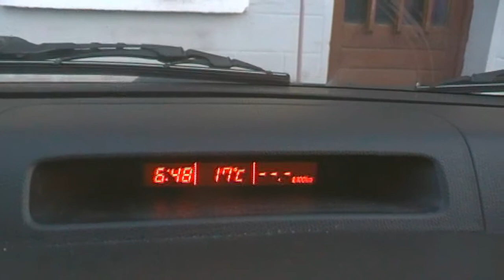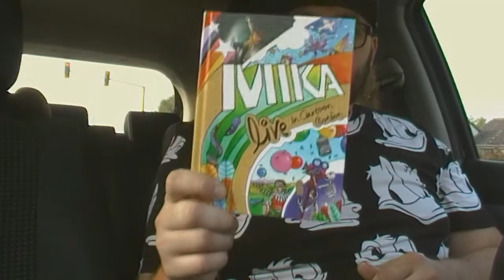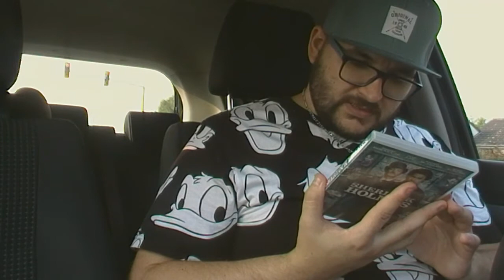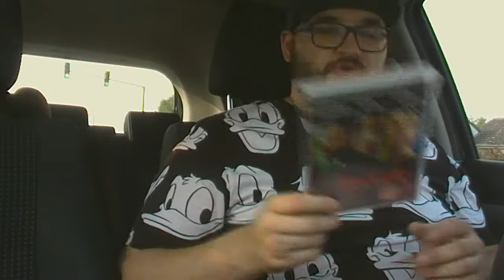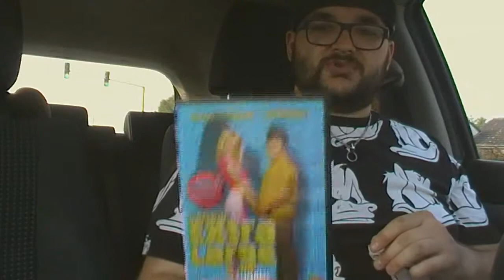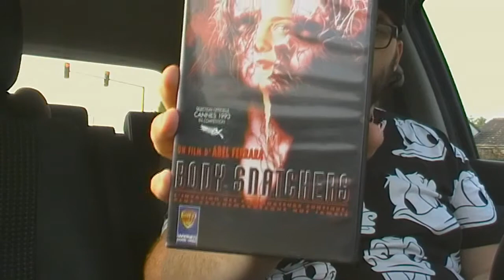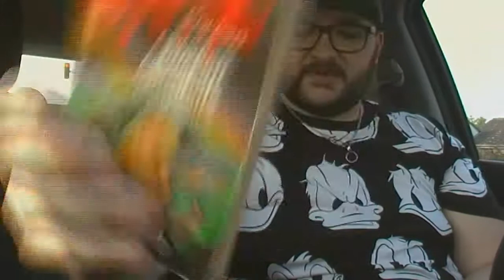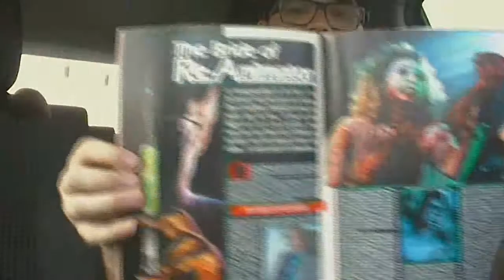cbplc 17 ! des trucs biens cool